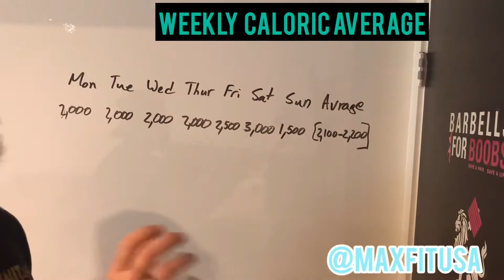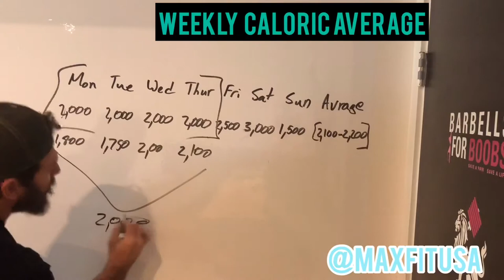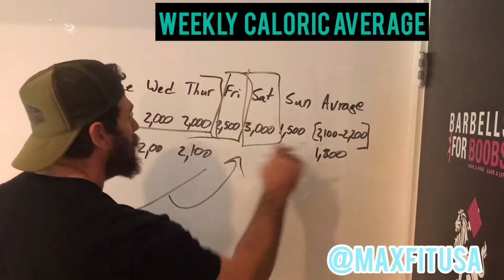Weekly Caloric Average